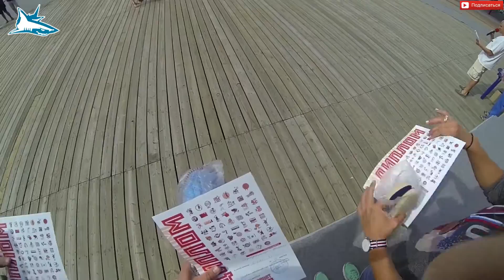МУЛЬТИ БИАТЛОН - ПЛАВАНИЕ СТРЕЛЬБА БЕГ ОТ ПЕРВОГО ЛИЦА swim & run & shoot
Школа плавания №1 - SilverSwim.ru принимали участие в гонке в загородном клубе СССР "Романтик" которой нет аналогов в Мире - Мультибиатлон, нам предстояло плыть, стрелять и бежать. Это была очень плотная гонка, не смотря на небольшое количество участников.